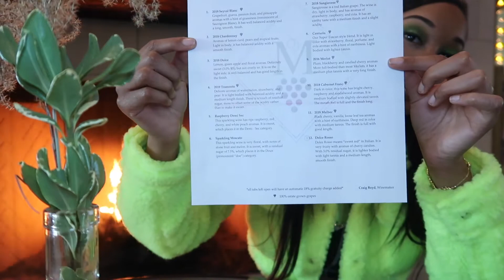SURPRISED PRE-VALENTINES DAY DATE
SUP EVERYONE,

I KNOW IT'S BEEN A MIN...IN DUE TIME I WILL EXPLAIN EVERYTHING. I'M A FEW MONTHS BEHIND ON EDITING BUT HERE'S A VLOG OF HOW MY SURPRISED DATE WENT WITH MY BOYFRIEND. HOPE YOU ALL ENJOY.